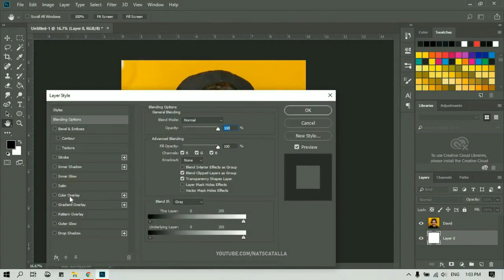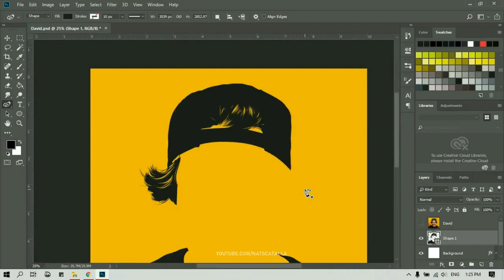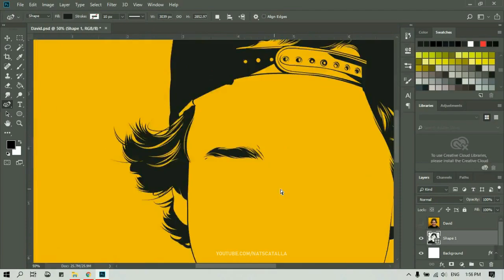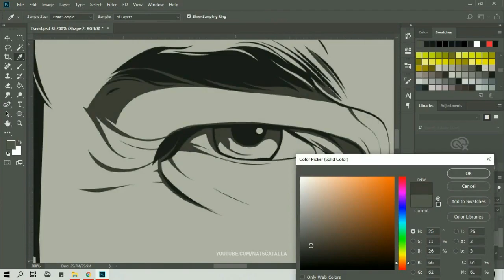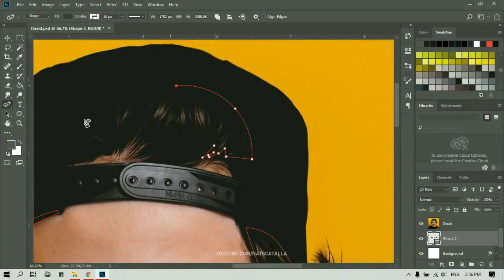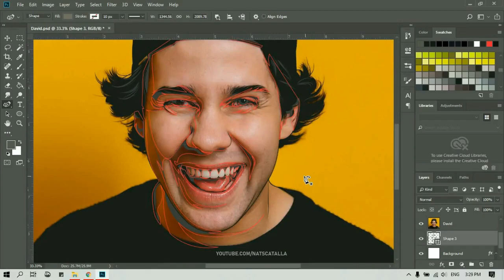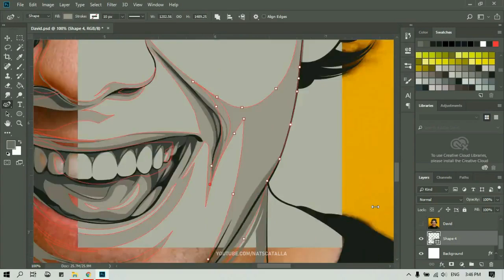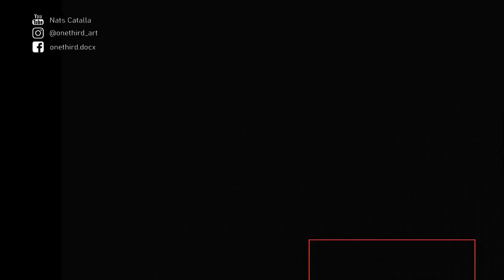OLD ARTWORK REDRAW | David Dobrik vector time lapse using PHOTOSHOP Happy Birthday David!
drawing david dobrik fan art (as if hes going to see it) lol
alright.. so I haven't posted in a while. my bad
I was checking out my channel the other day and saw that my first post was a year ago
and thought that its crazy how fast time goes by..
in that moment I decided to remake that piece in order to see how much I progress

-nathaniel